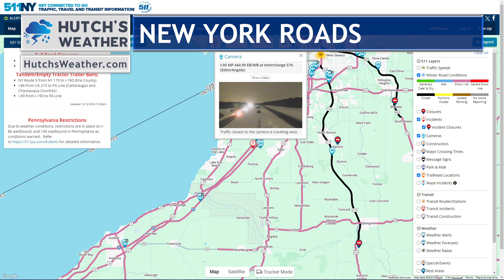❄️👀2 -3 FEET of Snow in New York.. Now Arctic Blast Drives In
0:00 - Introduction
0:34 - COLD AIR NOW
2:05 - RADAR NOW
3:27 - 2-3 FEET of SNOW - Latest Reports
5:44 - LATEST ROAD CONDITIONS
8:25 - Tracking the Storm
10:30 - NEW SNOW Forecast
13:14 - ARCTIC BLAST TRACKER